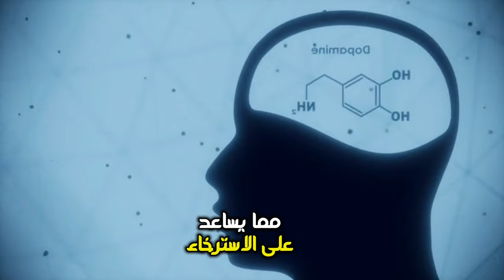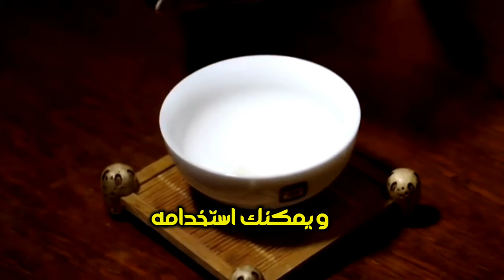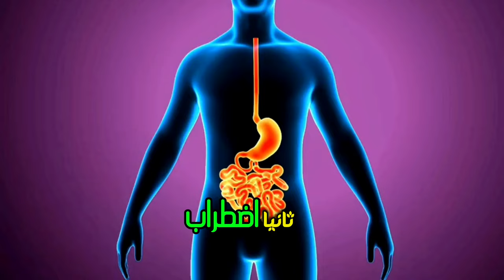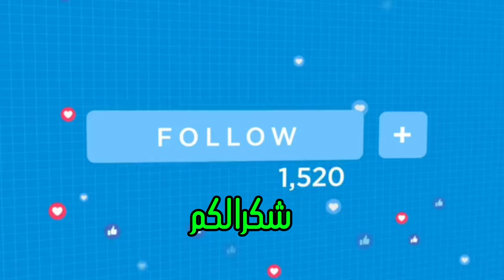ما الذي يحدث لجسمك عند شرب شاي الناردين | لن تصدق تأثيره المدهش على صحتك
في هذا الفيديو الشامل من قناة 'الخضراء'، نستعرض الفوائد الصحية العظيمة لنبتة الناردين (حشيشة الهر) وكيف يمكن أن تساعد في تحسين جودة النوم، تخفيف القلق والتوتر، وتقليل آلام الدورة الشهرية. سنناقش طرق استخدام الناردين، الجرعات الموصى بها، ونحذركم من بعض الآثار الجانبية المحتملة. شاهد الفيديو حتى النهاية للحصول على كل المعلومات التي تحتاجها!